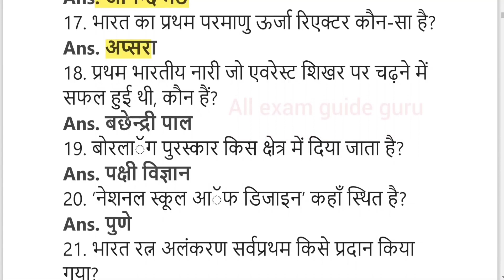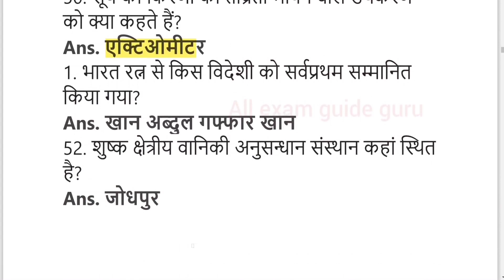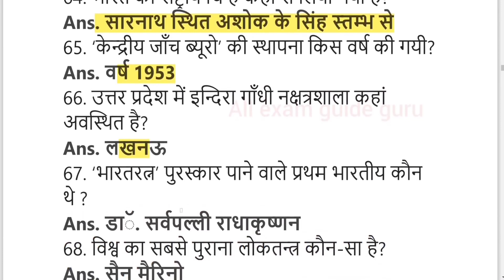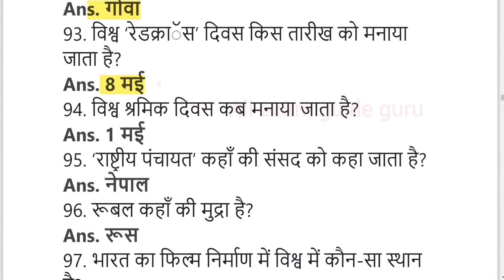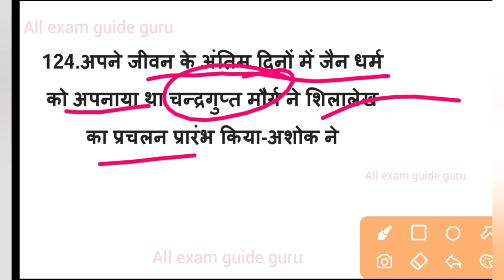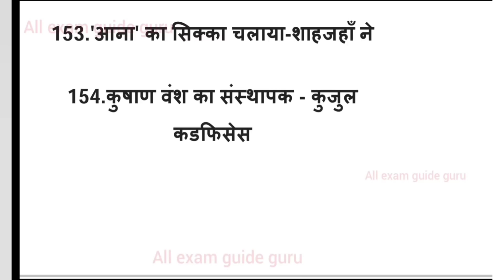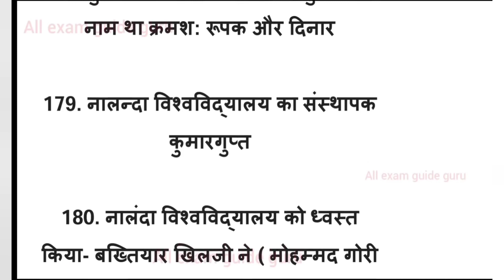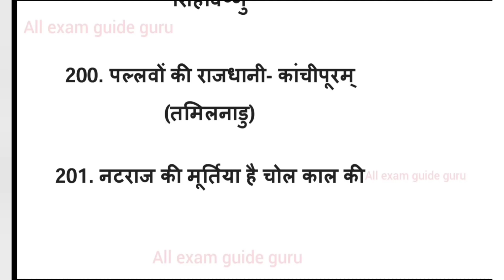एग्जाम में बार बार आये हुए सामान्य ज्ञान वस्तुनिष्ठ प्रश्न, general knowledge most repeated mcq